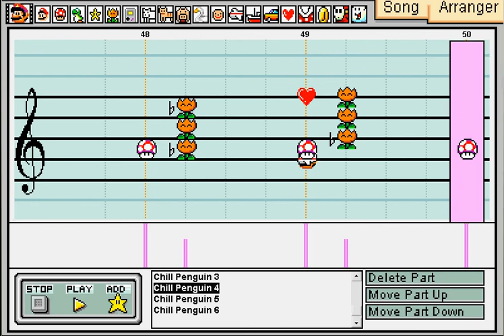Mario Paint - Chill Penguin - Mega Man X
High Tempos FTW!

Made using SatoshiLyish's Mario Paint Orchestra e 1.08 soundset, with the drums from cat333pokemon's Mario Paint Real 2.0 soundset, increased in volume.

This song is one of the hardest I've done but I think it came out fairly well.

^_^ 1000 Views!